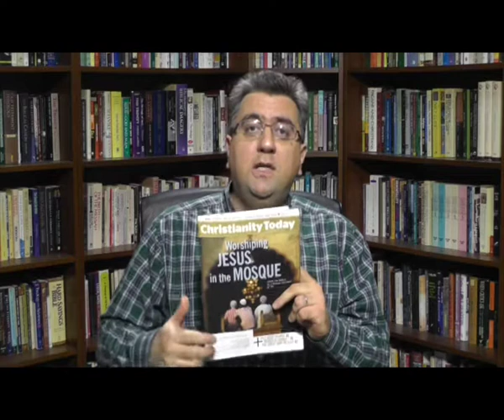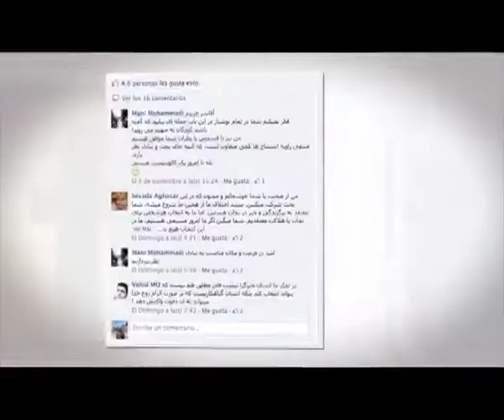پژواک ۸ ژانویه: بخش دوم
موضوع: جنبش درونی